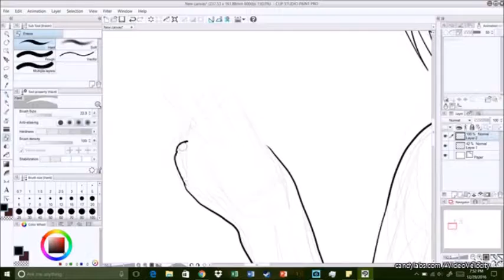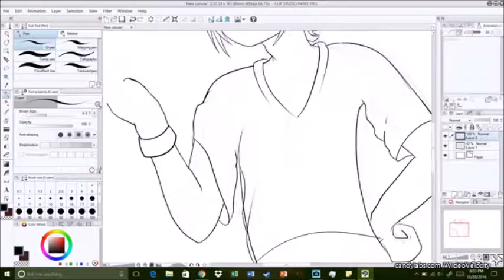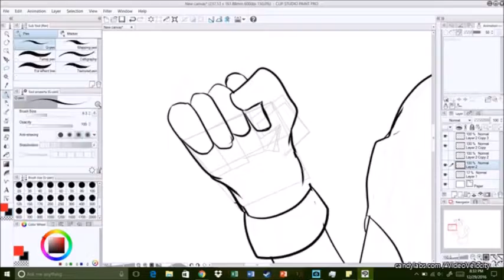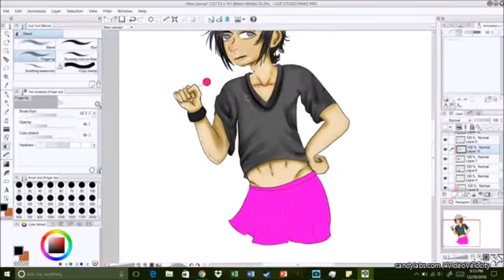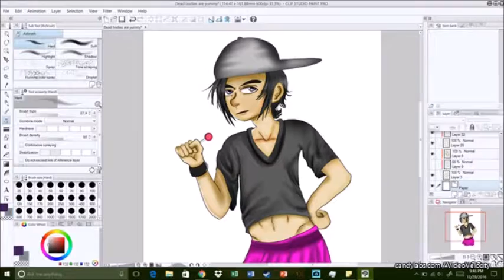The NutShack (REQUEST)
It’s the Nutshack! (Yee, yee)
It’s the Nutshack! (What he say?)
It’s the Nutshack! (Oh, yes! Yeeeah)
It’s the Nutshack! (Hey, I got the Nutshack!)
It’s the Nutshack! (‘The fuck you say, boyee?)
It’s the Nutshack! (It’s the Nutshack!)
It’s the Nutshack! (Hey!)
It’s the Nutshack! (Piece a’ nuts!)
It’s the Nutshack! (Whoooa!)
It’s the Nutshack!
Hoo-ugh!
Phil’s from the stone, Jack’s from the pier,
Horatio or Horat so beer!
Tito Dick “Dickman”, baby!
He hates Phil and loves the ladies.
Jack’s cool-ass lazy, he’s still learnin’.
Number one Cherry Pie, still a virgin.
Chita, meet da freak of da weekah!
Phil’s homegirl that Jack wanna keep her,
But that’s not happenin’, either!
Shakin’ like a seizure, hold up, boys
and spark this, take a breather.
With that reefer in my lungs,
I got grapes, what you watchin’, son?
It’s the Nutshack! (Yah!)
It’s the Nutshack! (AAAAARRRGH!)
It’s the Nutshack!
It’s the Nutshack!

Forgive me for I have sinned